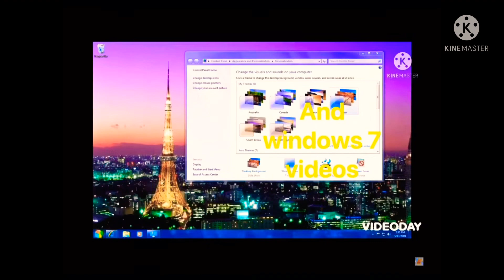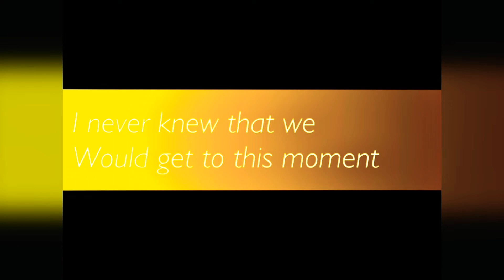Fun memories of my channel 🤩😍🥰🥳🙂😃😊🎉🎊￼